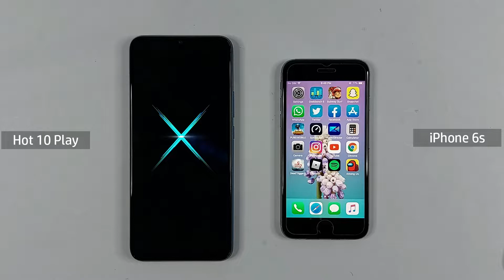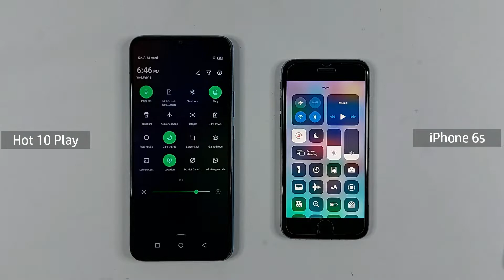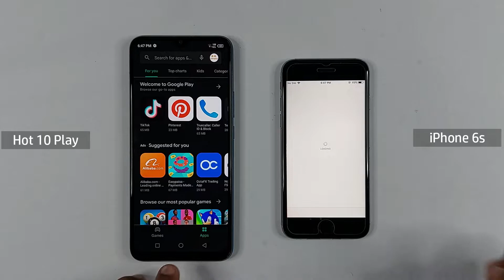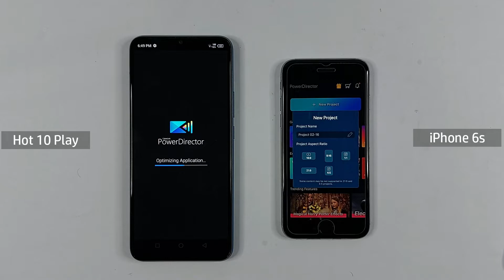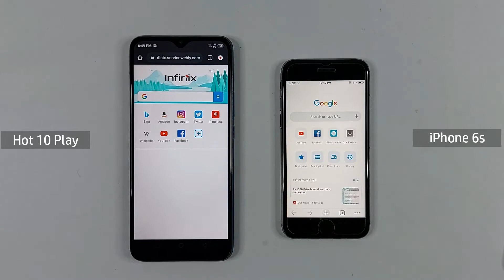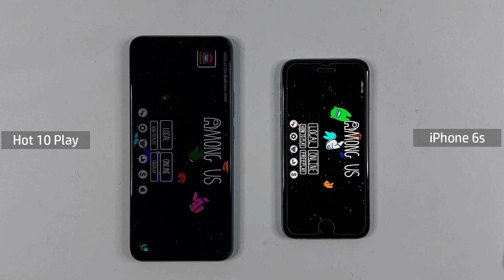iPhone 6s Vs Infinix Hot 10 Play Speed Test